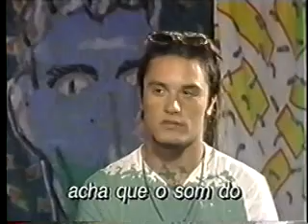Faith No More - Mike Patton Interview in Brazil 1991 (Pt 2)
Second of 3 parts to this Brazilian Interview. His chats of sex, masturbation  kind of leave you wondering if he's just fucking with that interviewer, or what..especially the bit with his parents having him masturbate in front of their friends..haha.. we all know how much he  would bullcrap in the press..but you must admit, he is never boring!